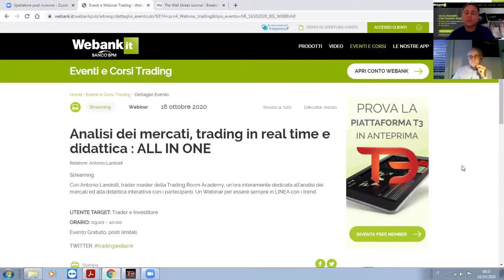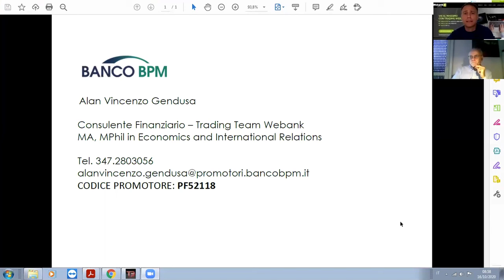Anteprima | Analisi dei mercati, trading in real time e didattica : ALL IN ONE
Relatore: Antonio Landolfi